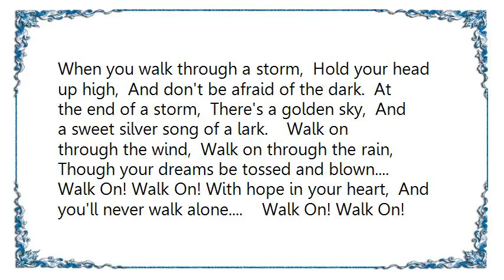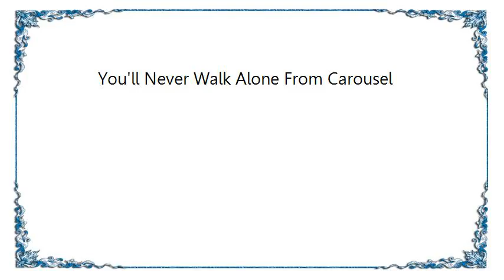Gerry the Pacemakers - You'll Never Walk Alone From Carousel Lyrics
[Lyrics Gerry  the Pacemakers - You'll Never Walk Alone From Carousel]
When you walk through a storm, Hold your head up high, And don't be afraid of the dark. At the end of a storm, There's a golden sky, And a sweet silver song of a lark. Walk on through the wind, Walk on through the rain, Though your dreams be tossed and blown. Walk On! Walk On! With hope in your heart, And you'll never walk alone. Walk On! Walk On! With hope in your heart, And you'll never walk alone. You'll never walk alone.